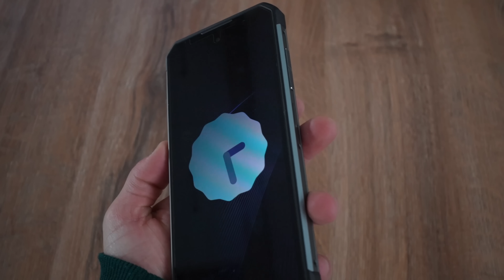NE NEVESS ÉS NYERSZ EGY TELEFONT! (Rész 1)